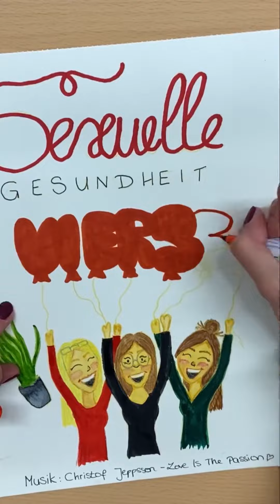Infektion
Heute gibt es wieder ein neues Video von uns für euch 🥳
Beate erzählt euch etwas zu dem Begriff „Infektion“

Viel Spaß ❤️